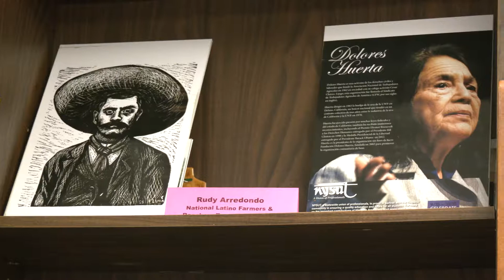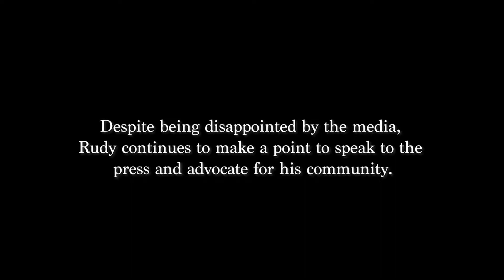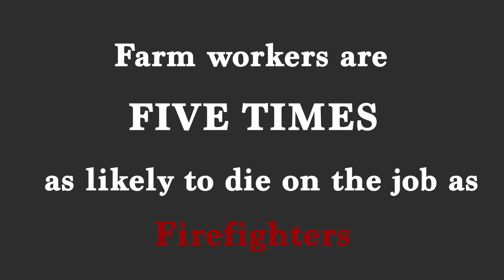Migrant Farmer Rudy Arredondo Advocates for Rural Immigrant Communities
Rudy Arredondo’s history as a migrant farmworker, organizer alongside Cesar Chavez and current president of the National Latino Farmers and Ranchers Association illustrates a lifetime of commitment to rural communities.